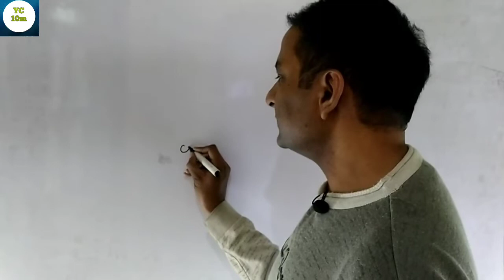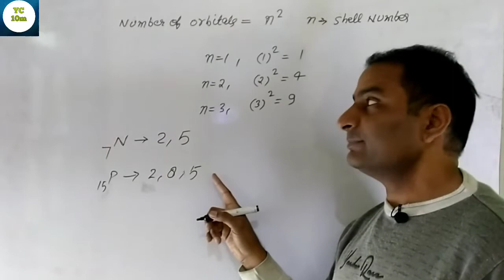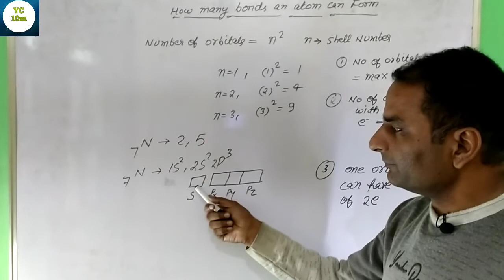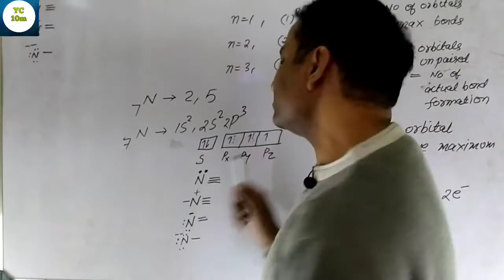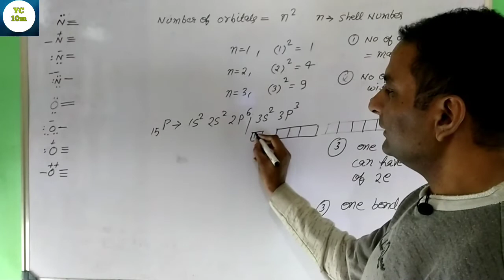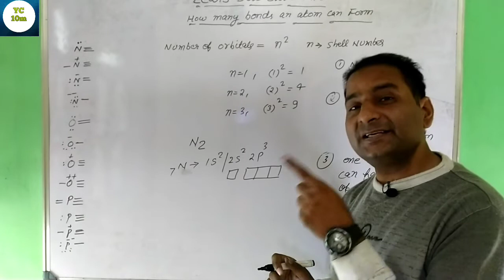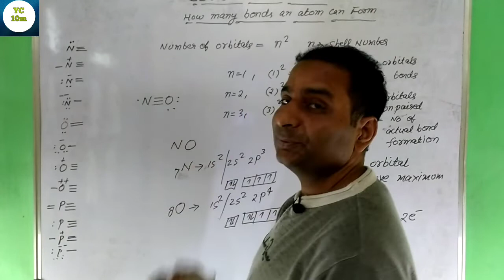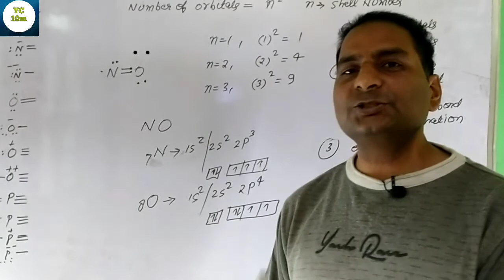How To Decide Bonds,Charges And Lone Pairs In Lewis Dot Structure -Class 12 And 11 NEET /JEE